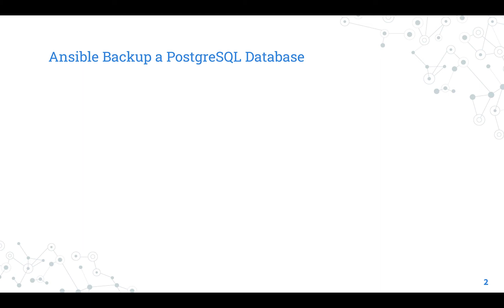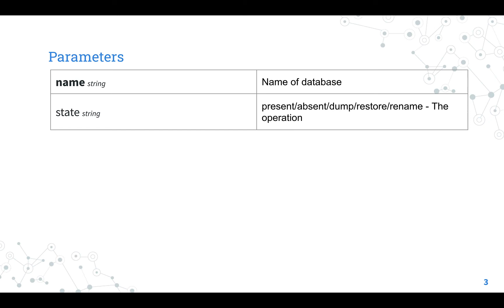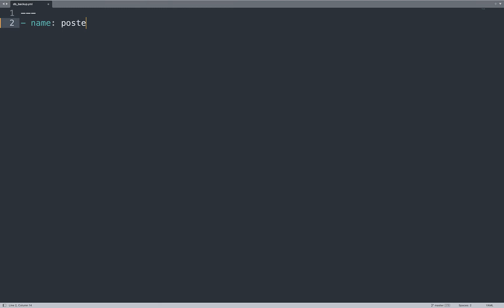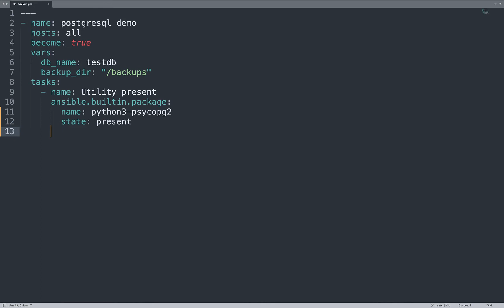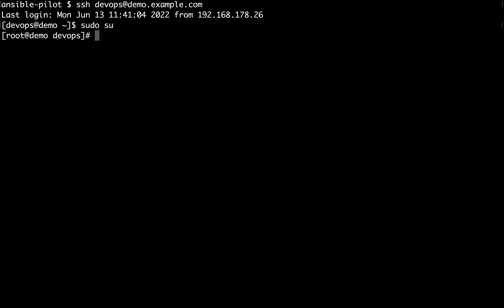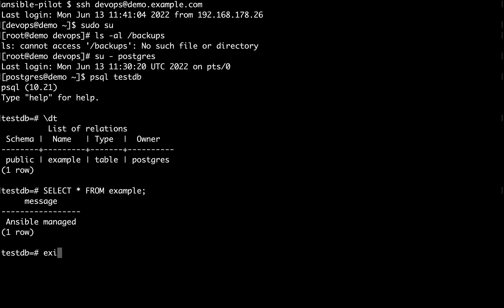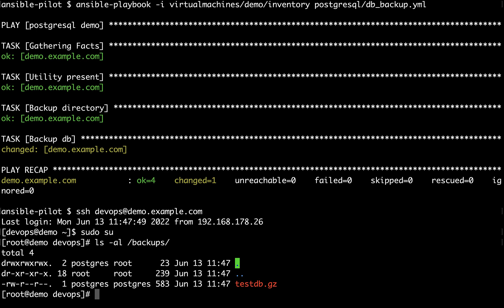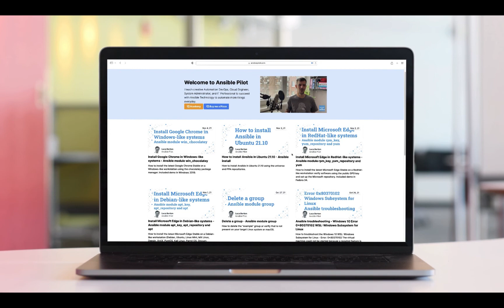Backup a PostgreSQL Database - Ansible module postgresql_db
How to automate the backup of a “testdb” database on PostgreSQL using Ansible Playbook and postgresql_db module.

200+ Automation Examples For Linux and Windows System Administrator and DevOps

200+ Automation Examples For Linux and Windows System Administrator and DevOps